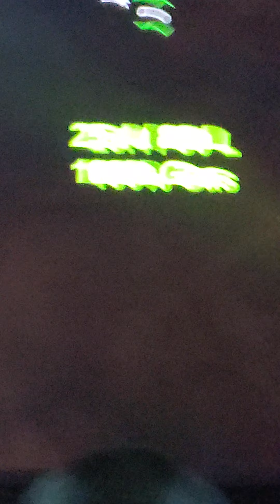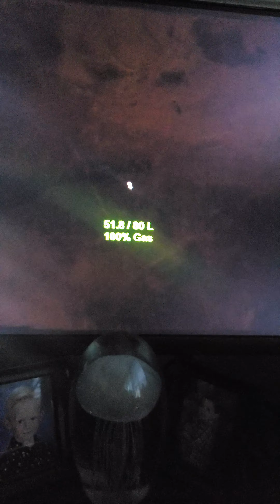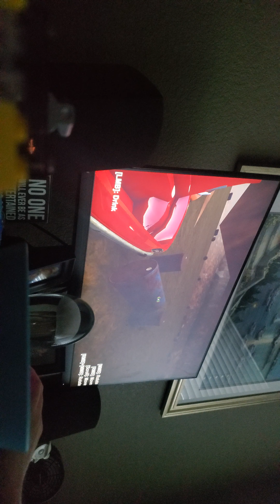long drive the fuel stop